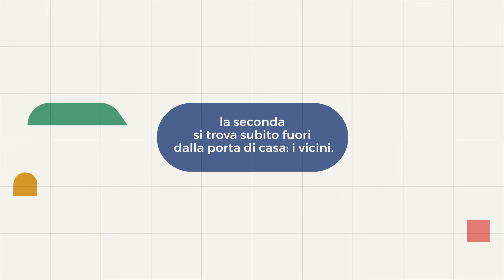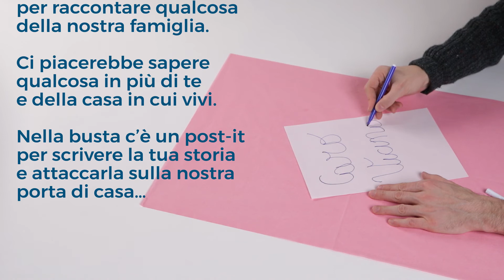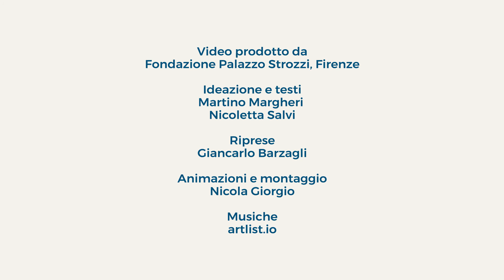Atlante Condominio - parte 2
Un’attività in tre episodi dedicata alle famiglie con bambini dai 7 ai 12 anni, ispirata a "We Rise by Lifting Others" di Marinella Senatore. Tre video tutorial per stimolare la creatività e riflettere sul senso di comunità e appartenenza, partendo dalla quotidiana condivisione degli spazi in famiglia, fino a innescare una nuova forma di comunicazione con i vicini di casa, mantenendo la distanza di sicurezza.
In questo secondo video interagiremo con i nostri vicini di casa.